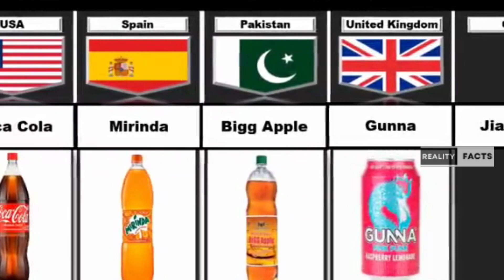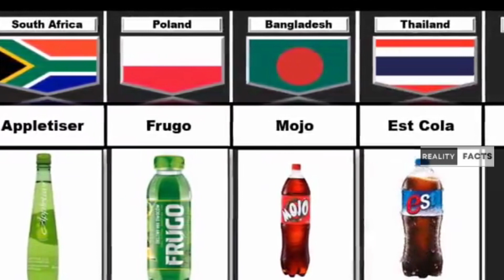Soft drink brands from different countries | Reality facts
Hey everyone! In today's video, we're diving deep into the world of cold drink brands. Ever wondered which are the top cold drink brands out there? Or how different soft drink brands from various countries compare? We've got you covered! From the well-known top soft drink brands to an exhaustive list of cold drink all brand, we're doing a complete comparison. Join us as we explore and taste-test some of the best and unique soft drink brands from different countries. 🥤